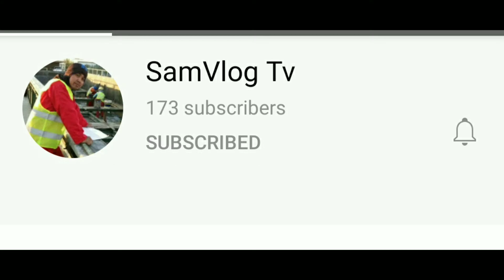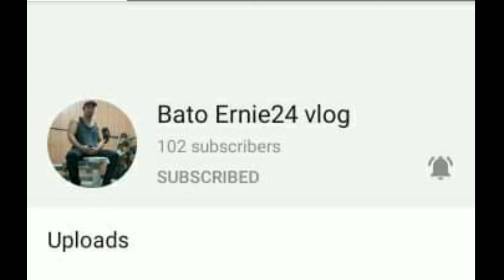Anihan Ng Bawang｜Separate ng Size｜Pagkilo｜Paglagay sa Box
Proud Pinay Farmers